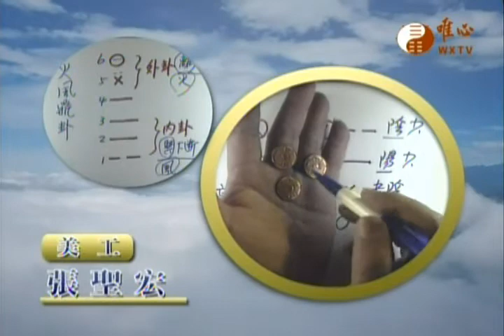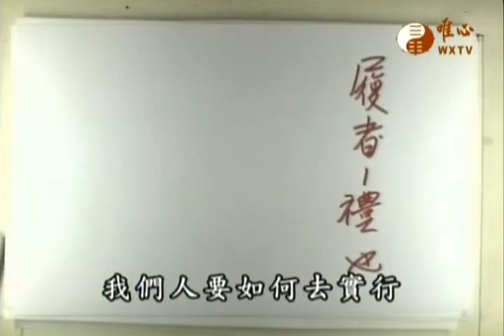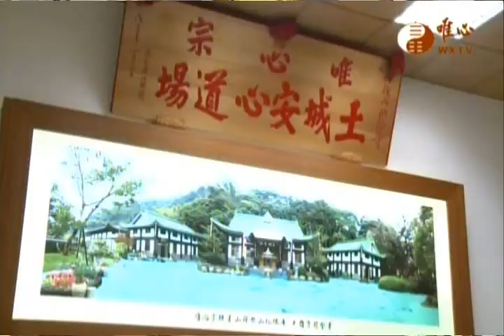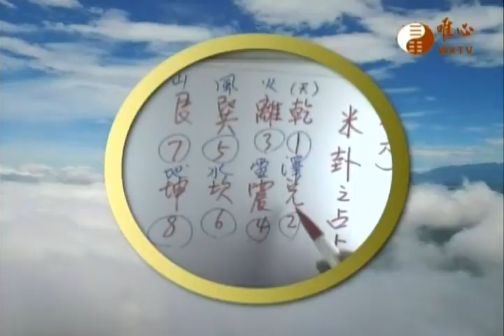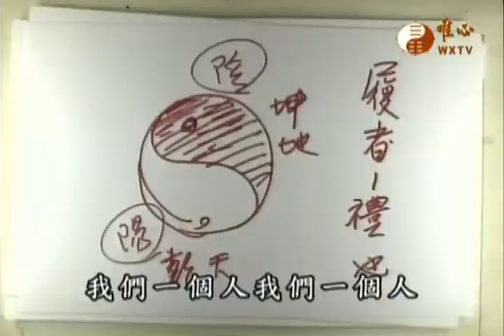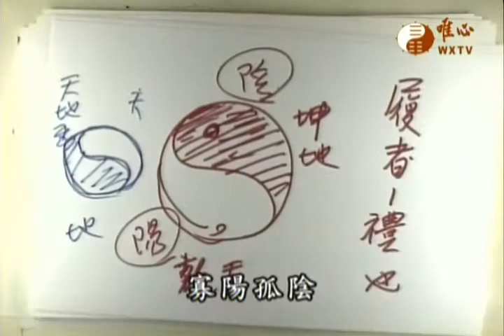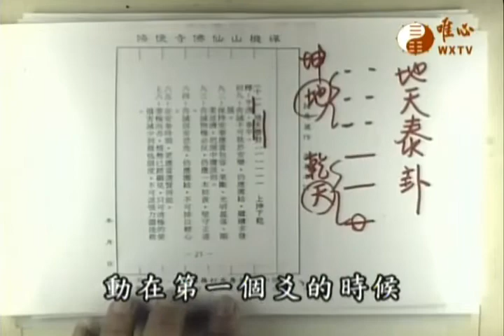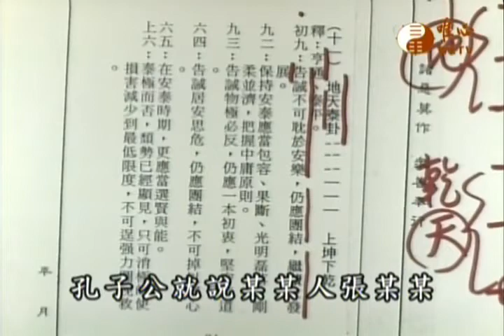易經心法講座(115)